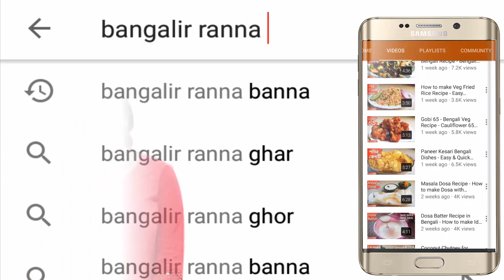আলু দিয়ে চাউমিন,মজাদার রেসিপি | Aloo Diye Chow Mein | Bengali Chowmein Recipe| How to make Chowmein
Learn how to make Aloo Diye Chow Mein | আলু দিয়ে চাউমিন | Aloo Diye Chow Mein, it is very easy and simple Bengali Chowmein Recipe. আজ আমি আলু দিয়ে চাউমিন বানিয়ে দেখাবো,এটা হল আমার শেখা প্রথম চাউমিন রেসিপি। খেতে খুবই সুস্বাদু হয়। তা হলে দেখে নিন Aloo Diye Chow Mein বানাতে কি কি লাগছে।

Ingredients:-
Chowmein
Chopped Potato 1
Chopped Onion 1
Egg 2
Black Pepper Powder little
Oil
Roasted Masala Powder
Cumin Seeds
Coriander